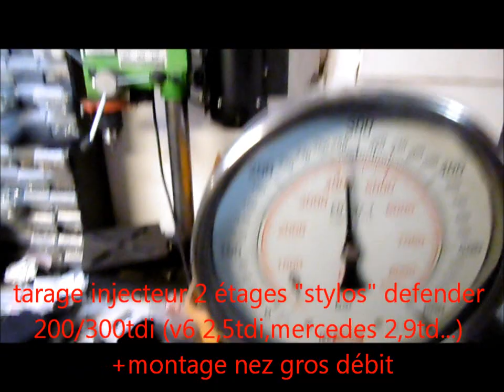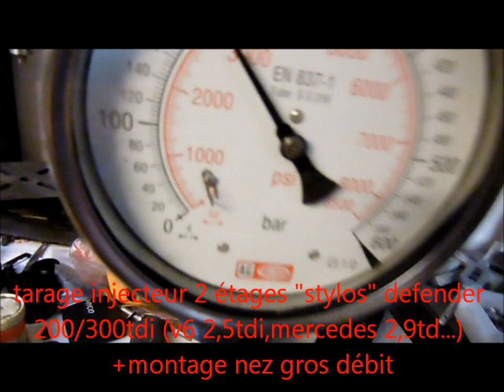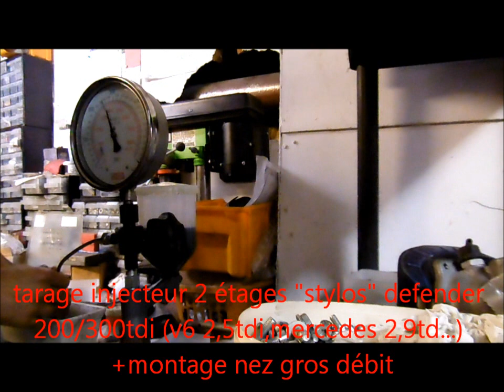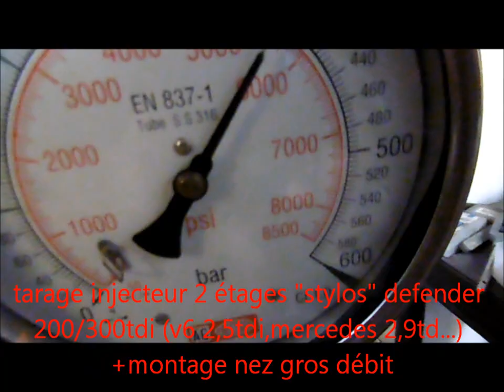tarage injecteur stylos+ nez gros débit defender 200/300 tdi v6 tdi vag om602 2,9td..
voici
un petit chantier sur des injecteurs stylos doubles étages avec la pose de nez gros débit donc le tarage a été adapter
ce type d’injecteur(liste non exhaustive)sur les defender 200/300tdi,les vag v6 2,5tdi,les moteur mercedes om602 2,9td.

ne pas tenir compte de la valeur afficher pour le deuxième étage,l'outil que j’utilise faussant cette dernière de  50bars